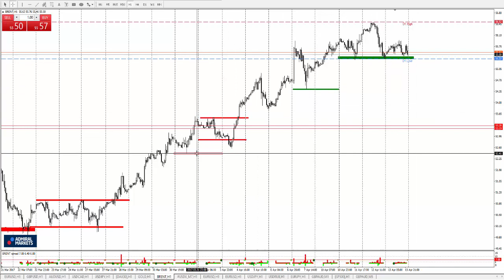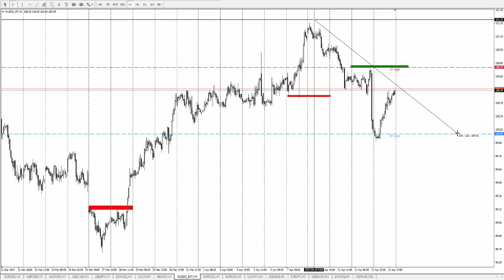Технический Анализ по системе Price Action с Романом Исаковым 14 апреля 2017